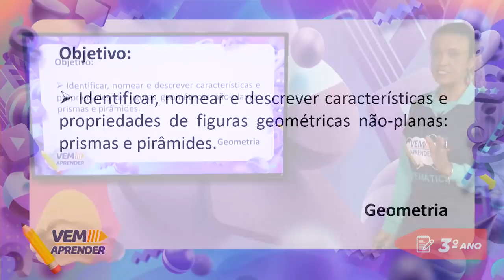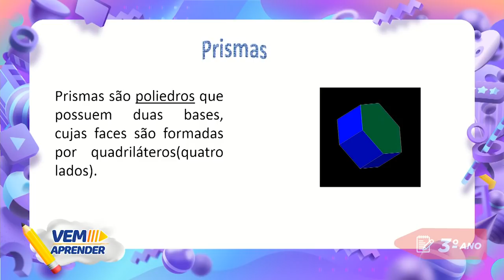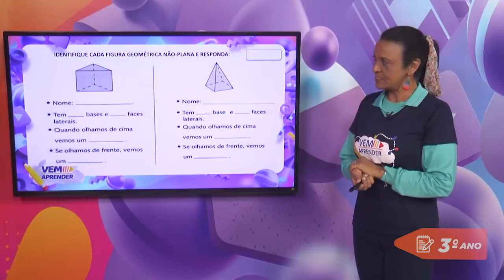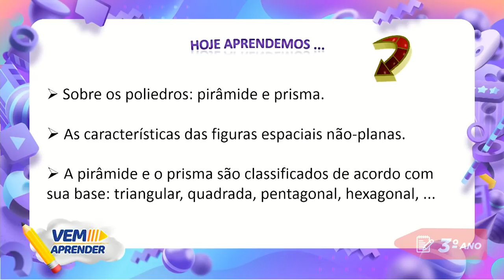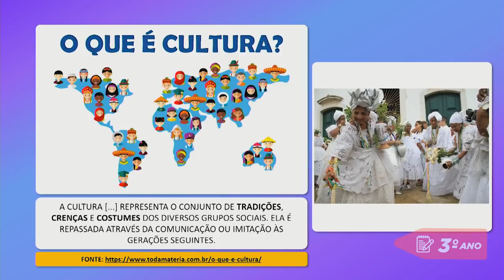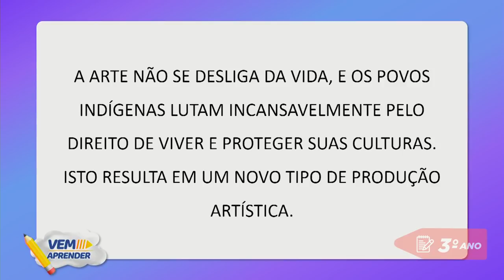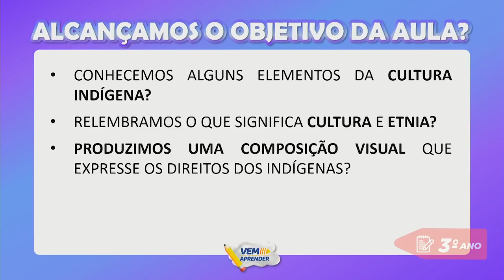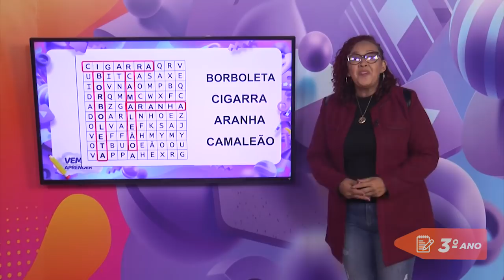3º Ano – Unidade 07 - Semana 02 - Aula do dia 29/06/21.